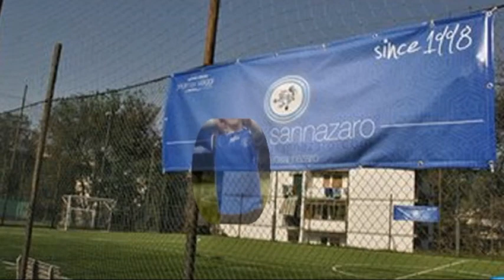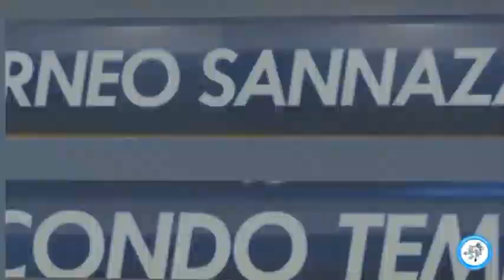A C Rimml VS Gli Uomini Di Capitan Gallipoli